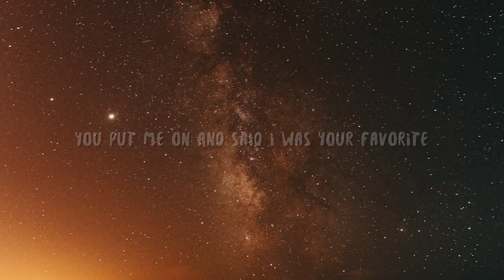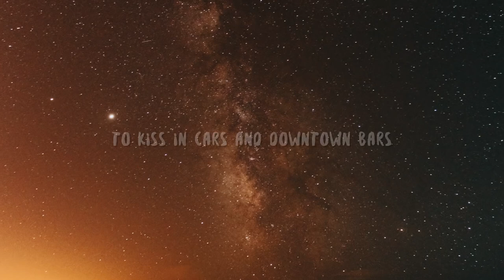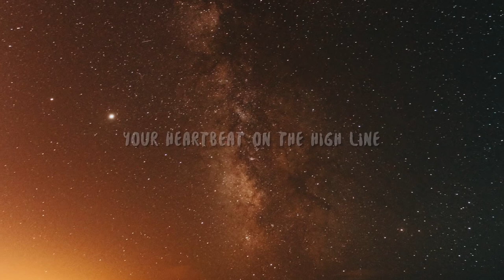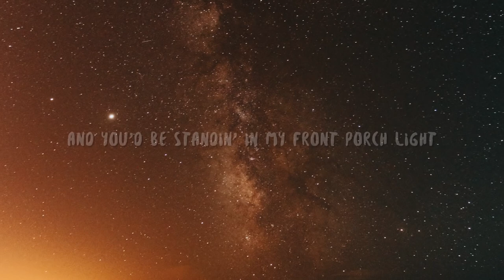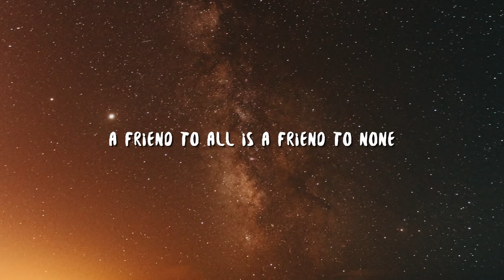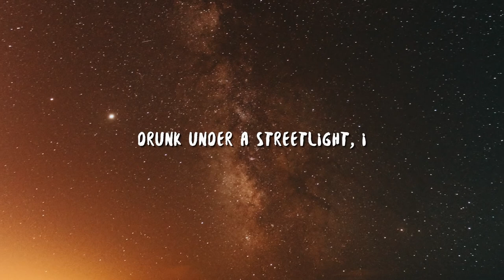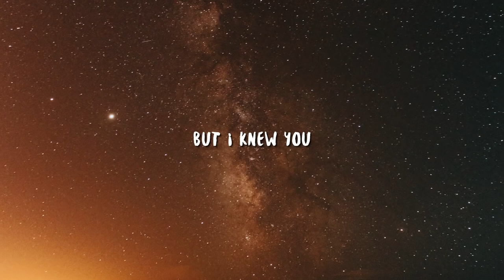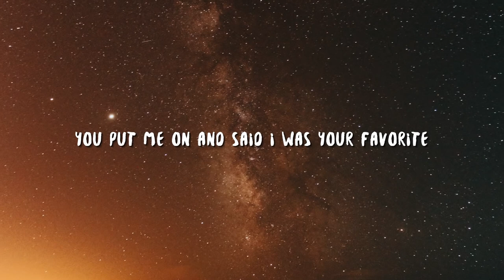[ 1 HOUR ] Taylor Swift - cardigan (Lyrics)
Lyric video for "cardigan" by Taylor Swift